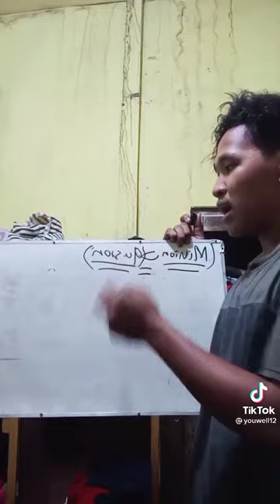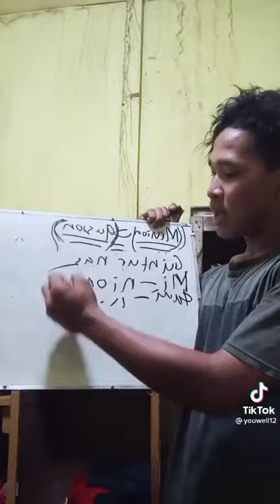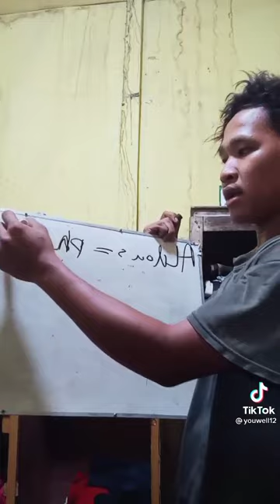Ternyata gusion bapaknya minion